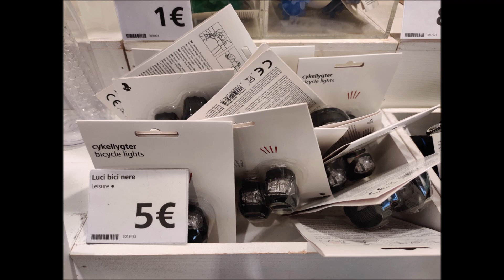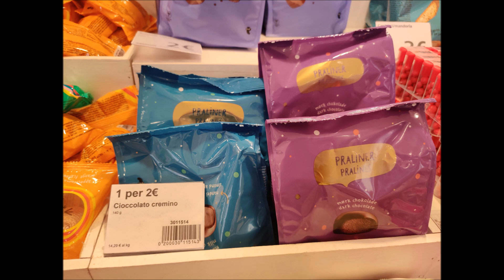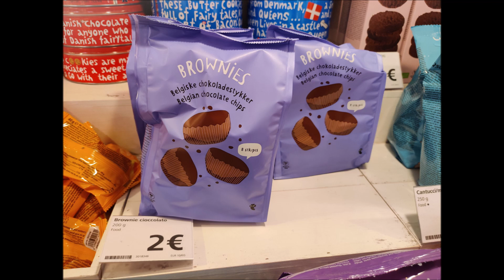FLYING TIGER COPENHAGEN - COLLEZIONE AGOSTO 2021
In questo video la nuova collezione disponibile da Flying Tiger Copenhagen per il mese di agosto 2021. Il tema del mese riguarda gatto,topo,riccio e altro ancora tra cui prodotti estivi e prodotti per yoga. Nuovi prodotti da mangiare e di cartoleria. Scoprite nel video i prodotti che è possibile trovare. Buona visione a tutti/e.

SUPPORTA UN CREATORE FORTNITE:

MARCOCERESA11

NOME SU PS4:

MarcoCeresa11